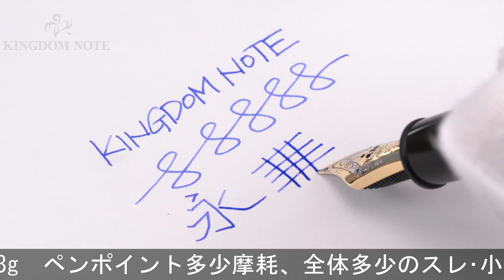MONTBLANC モンブラン 万年筆 作家シリーズ1992 ヘミングウェイ F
ペンポイント多少摩耗、全体多少のスレ･小キズ、くすみ等みられますが総じて程度良好。1992年20000本限定。

本体材質：樹脂
ペン先材質：18金
字幅：F(細字)
機構：吸入式
全長：約162mm (筆記時)
胴軸径：約16mm
キャップ径：約17mm (クリップ除く)
最大径：約19mm (クリップ含む)
重さ：約33g
付属品：なし